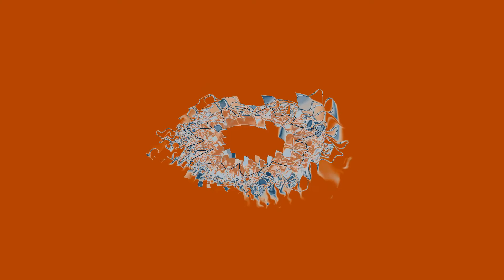Horse With No Name - America